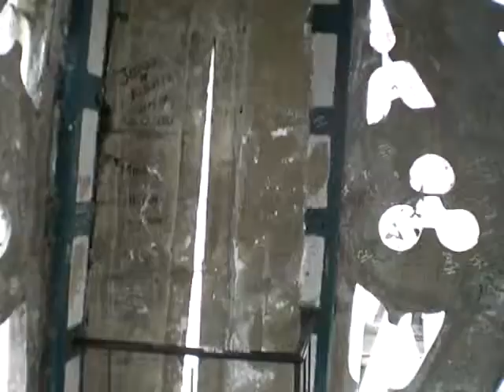Basillica Belfry 2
For $2, you can climb up into the belfry of Quito´s Basillica and get a killer view of the city - Take 2